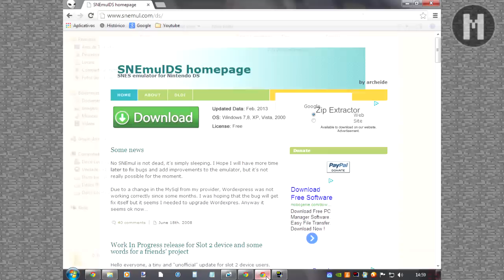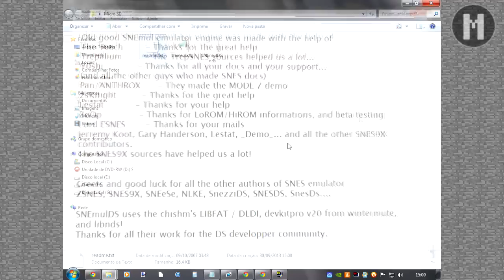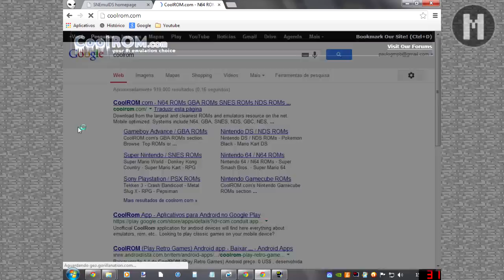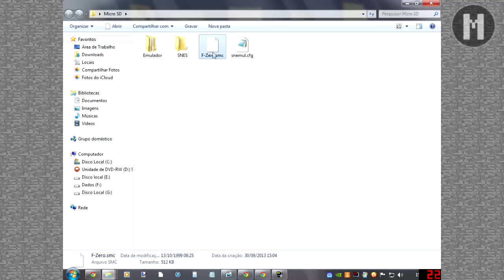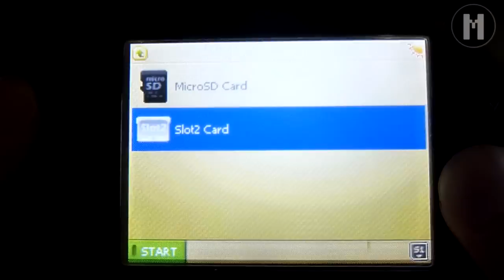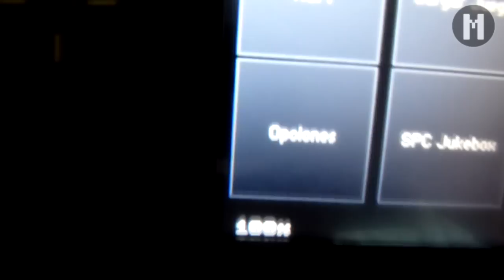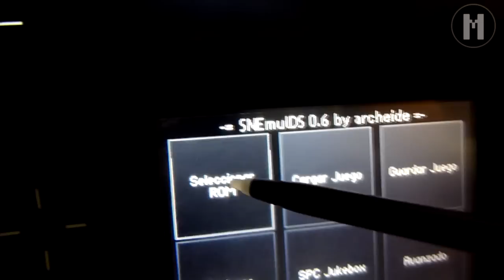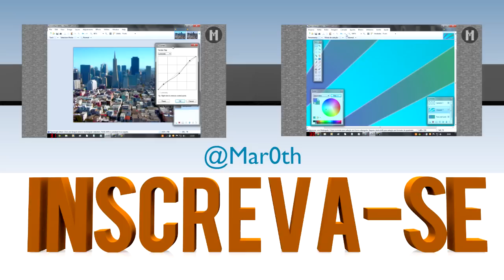Emulador de Super Nintendo no Nintendo DS - Como Instalar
Bom, gente, nesse vídeo eu ensino como instalar um emulador de Super Nintendo (SNES) no seu Nintendo DS, espero que curtam o vídeo =)

O YouTube reclamou que eu coloquei links pra sites de roms na descrição desse vídeo, então eu tive que tirar. Pra baixar o emulador entra nessa página do meu

💲 Apoie o canal financeiramente!

🎈 Comente com Valeu Demais!

Por qualquer valor enviado você ganha seu nome nos créditos finais dos meus próximos vídeo por um mês! (ou enquanto fizer doações recorrentes mensais)

Oi, meu nome é Paulo

descrição atualizada para o padrão 2022 no dia 20/10/2022

Música durante o vídeo: "Locally Sourced" (Galeria de Músicas do Youtube)